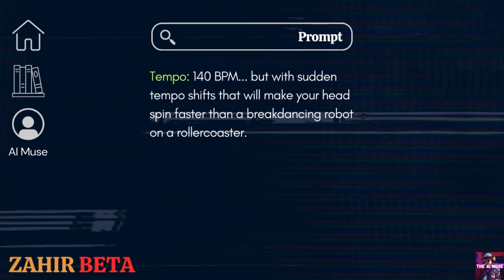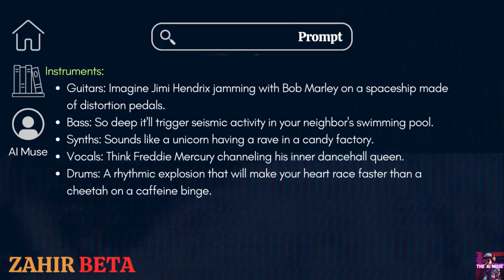Vibrant Nights AI Rock Reggae Fusion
Get ready to experience a sonic explosion of rock-reggae fusion powered by artificial intelligence! This high-energy track will transport you to a neon-drenched dance party where the vibes are electric and the rhythms are irresistible.

Prepare to be blown away by:

Driving guitars that blend the raw power of rock with the laid-back grooves of reggae.
Pulsating bass lines that will make your body move.
Soaring synths that add a touch of '90s nostalgia.
Vocals that channel the energy of a dancehall queen with the soul of a rock star.
Perfect for:

Fans of rock, reggae, or anyone who loves to dance.
Creating an electrifying atmosphere for parties, workouts, or just letting loose.
Discovering the limitless possibilities of AI-generated music.